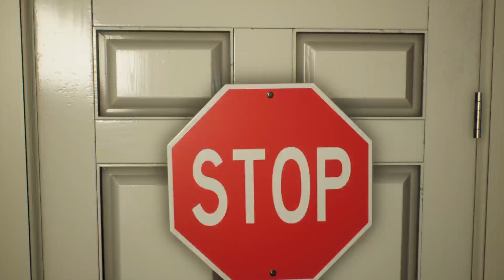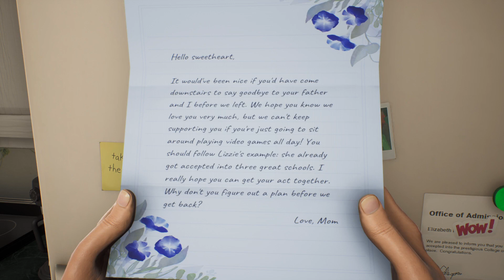High On Life (Xbox Series X) - No Commentary Livestream #1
Broadcasted live on Twitch -- You can watch my streams live very frequently!

♫Music♪
N/A

PS: If i make custom thumbnails i use pictures/images from Google. If you own one of these images or artwork let me know so i can shout you out or remove it from this channel!